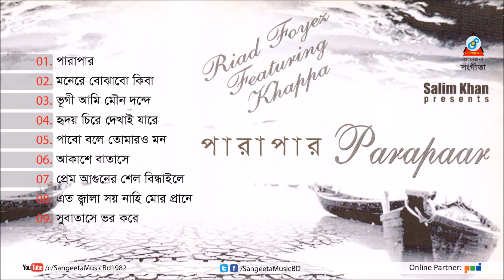Parapar | Khappa | পারাপার | Audio Album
Album: Parapar | পারাপার | Audio Album
Singer: Khappa | ক্ষ্যাপা
Lyrics, Tune & Compose: Riad Foyed
Label: Sangeeta

Album Details:
00:00 Parapar | পারাপার
06:34 Monere Bojhabo Ki | মনেরে বোঝাবো কিবা
12:24 Bhugee Ami Mouno Donde | ভূগী আমি মৌন দন্দে
17:40 Hridoy Chire Dekhai Jare | হৃদয় চিরে দেখাই যারে
23:40 Pabo Bole Tomaro Mon | পাবো বলে তোমারও মন
29:42 Akashe Batashe | আকাশে বাতাসে
34:05 Prem Aguner Shell Bindhaile | প্রেম আগুনের শেল বিন্ধাইলে
40:06 Eto Jala Shoy Nahi Mor Prane | এত জ্বালা সয় নাহি মোর প্রানে
44:08 Shubatashe Bhor kore | সুবাতাসে ভর করে

© Sangeeta *** WARNING *** All contents of the channel are reserved for Sangeeta, Bangladesh. Legal action will be taken against those who violate the copyright of the following materials presented!